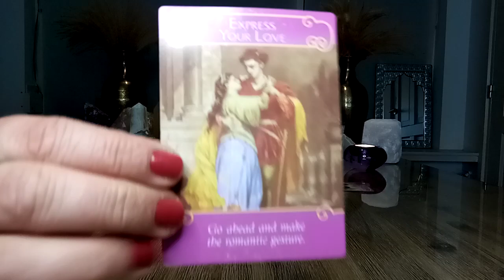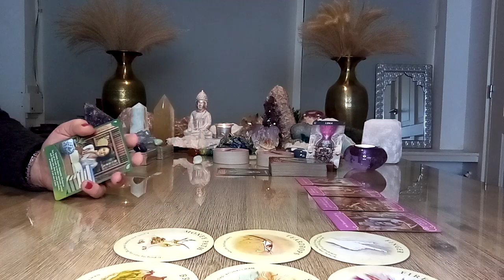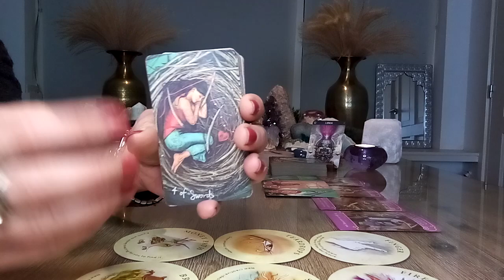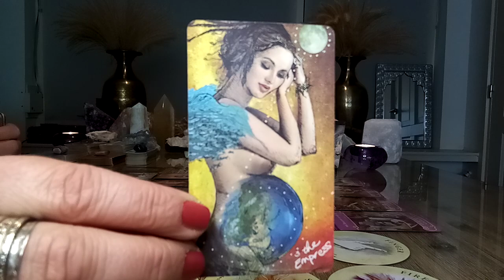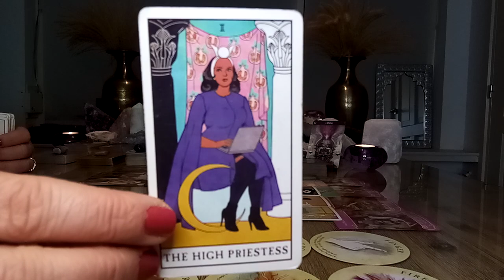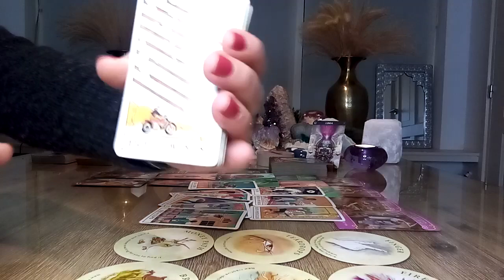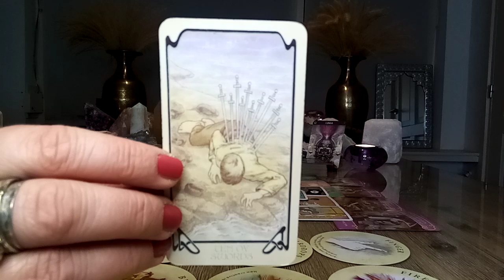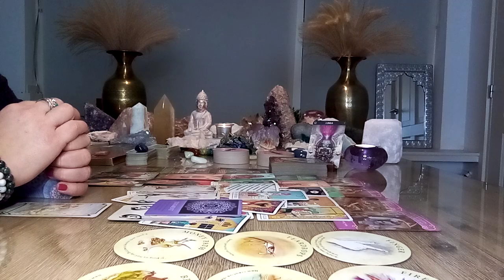Weegschaal BONUS💝 Definitieve keuze in liefde💖 Na tranen, nieuw begin! December 2021💫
Weegschaal ♎ Bonus Tarotreading liefde en relaties 💝🥰 Na 'n periode van groot persoonlijk verdriet, keuze in liefde en nieuw begin! 🍀 December 2021 💫